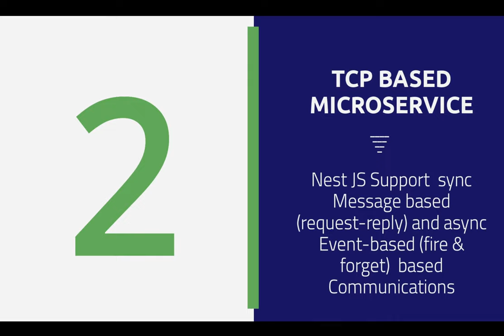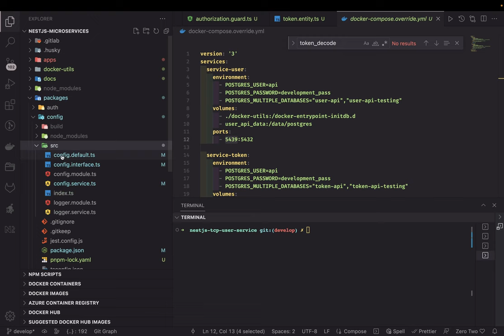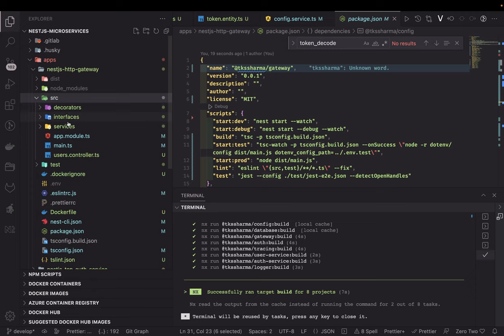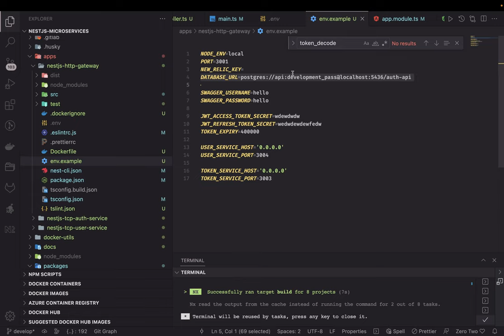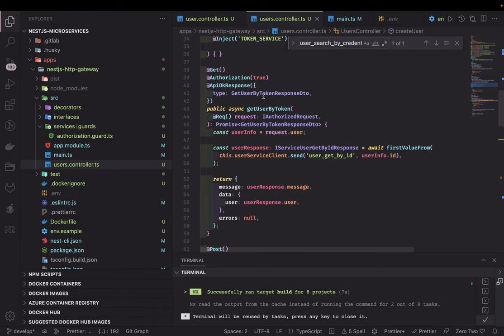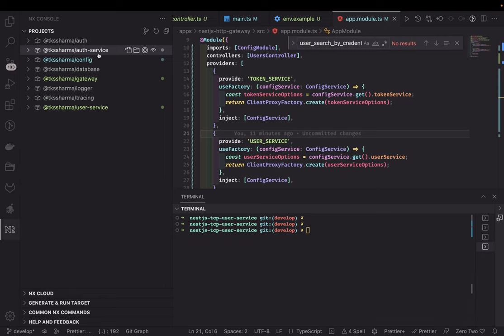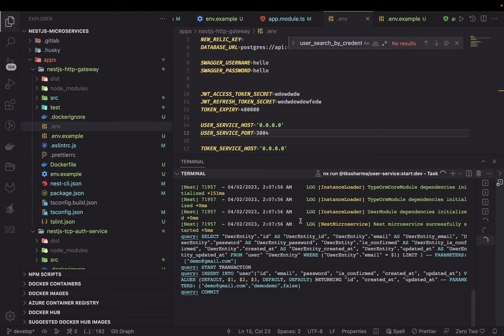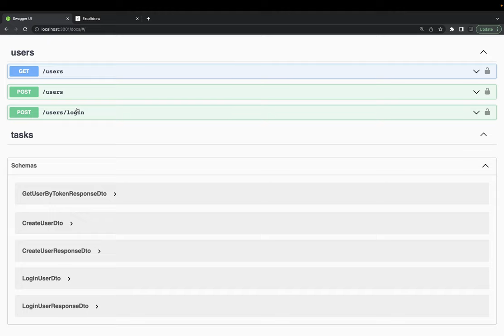Nest JS Microservices using Gateway and TCP services Part-2 nestjs microservices #11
Hi everyone, This video is part of "all about Node js microservices"

We have already covered REST-based and Graphql-based services now its time to build something using NEST JS MICROSERVICES
Like Building a simple REST API gateway and then the gateway talking to other services using

- TCP-based communication
- GRPC-based communication
- KAFKA, Rabbit MQ based

So in this video, we are going to build Simple Http Gateway and Gateway is using nestjs client proxy to communicate with external nest js microservices

- HTTP gateway communication with TCP based microservces
- HTTP gateway communication with GRPC based microservces
- HTTP gateway communication with REDIS based microservces

And we will also use Nx based mono repo with pnpm workspaces

Video Timeline

In this playlist, we are covering everything

- REST/HTTP-based microservices
- Graphql/HTTP based microservices
- grpc based microservices with api gateway
- tcp based microservices with api gateway
- rabbit MQ, Kafka based microservices with api gateway
- kafka consumer and producer client services
- redis producer client and consumer services
- tcp based microservices
- rabbit MQ based services

we will explore all other protocols and transporter to build  Nest JS Microservices

In addition to traditional (sometimes called monolithic) application architectures, Nest natively supports the microservice architectural style of development. Most of the concepts discussed elsewhere in this documentation, such as dependency injection, decorators, exception filters, pipes, guards and interceptors, apply equally to microservices. Wherever possible, Nest abstracts implementation details so that the same components can run across HTTP-based platforms, WebSockets, and Microservices. This section covers the aspects of Nest that are specific to microservices.